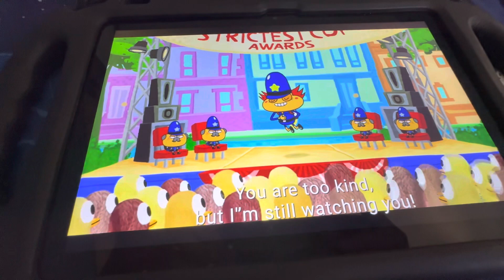Breadwinners we’re climbing on the rump